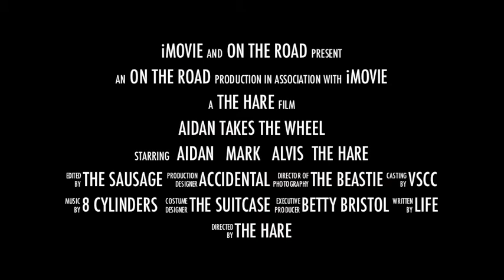Newstead Motorkhana 2015 - Aidan takes the Wheel